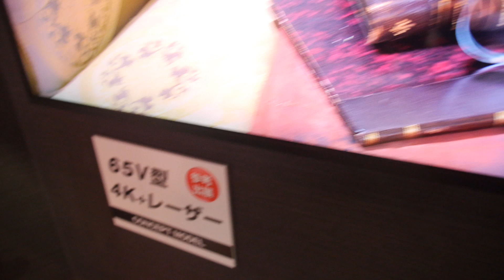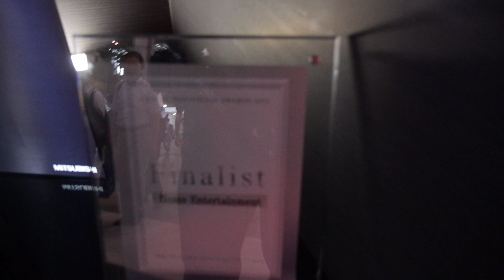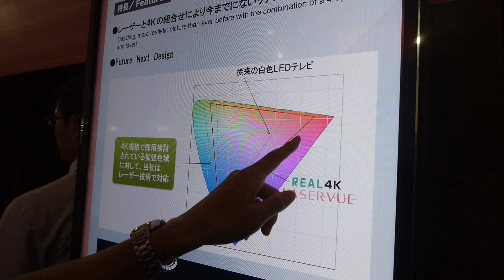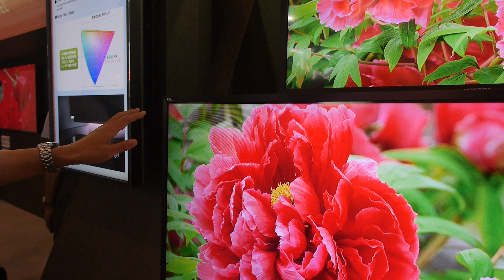Mitsubishi Laservue 4K Laser TV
This Mitubishi 4K Laser TV uses red laser to produce the industry's best red colors in addition to using blue and gree LED in this 4K LCD. Mitsubishi's TV is one of the only laser 4k Tvs market. Some of Mitsubishi's Laser TVs are on the market but are only sold in Japan for a price of about 2,000 USD and are currently only available in 1080p.

Filmed at CEATEC in Tokyo Japan using the Tiffen Steadicam Merlin 2 with arm and vest